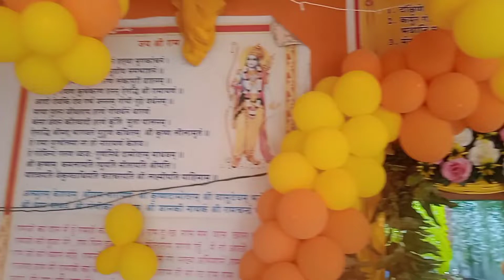ramdarbar ka decorations| ram lala ke aagman ke awsar par kesi hui sajawat